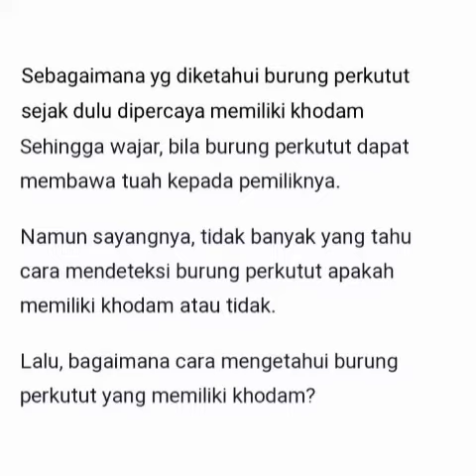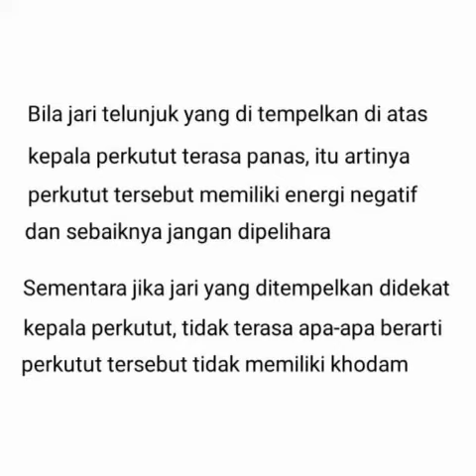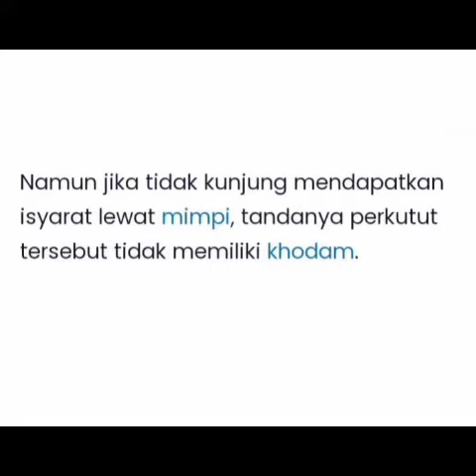Cara Mudah Tes Perkutut Berkhodam Dengan Jari Tangan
Selamat datang di channelnya Suheri Daslim Klampok Wanasari Brebes

Sebagaimana yang diketahui burung perkutut sejak dulu dipercaya memiliki khodam sehingga wajar bila burung perkutut dapat membawa tuah kepada pemiliknya,

Namun sayangnya, tidak banyak yang tahu cara mendeteksi burung perkutut apakah memiliki khodam atau tidak,

Lalu bagaimana cara mengetahui burung perkutut yang memiliki khodam,